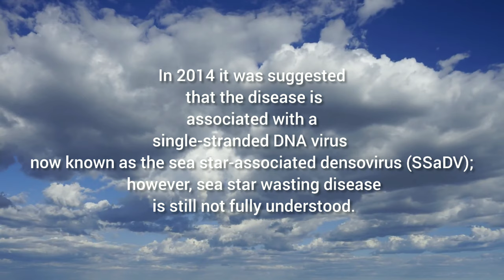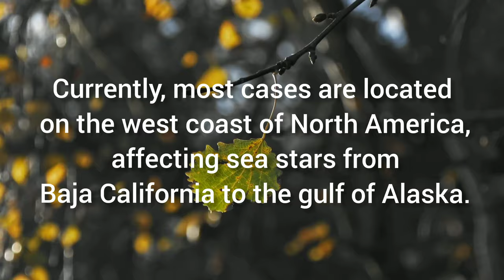Why are seastar or starfish dying?